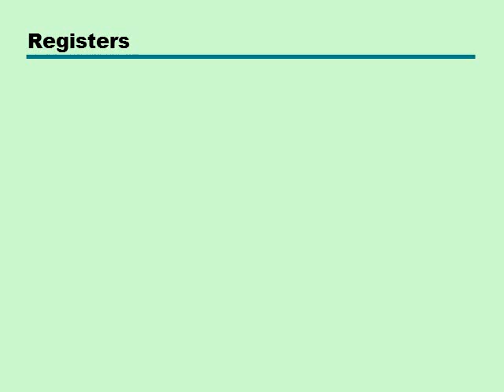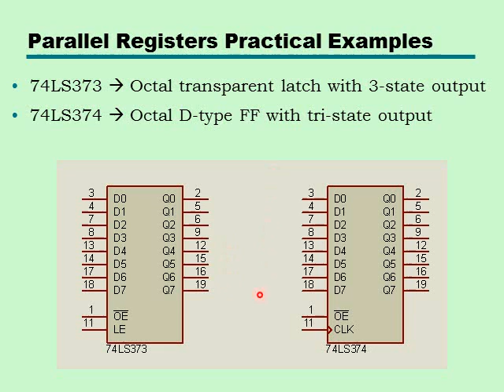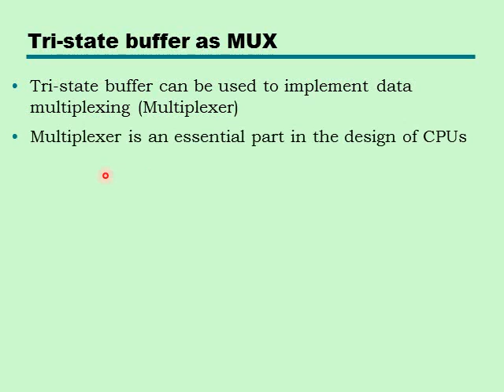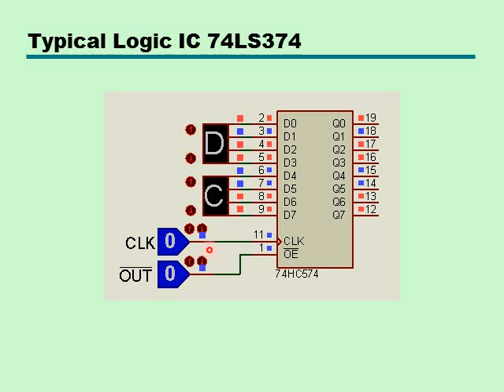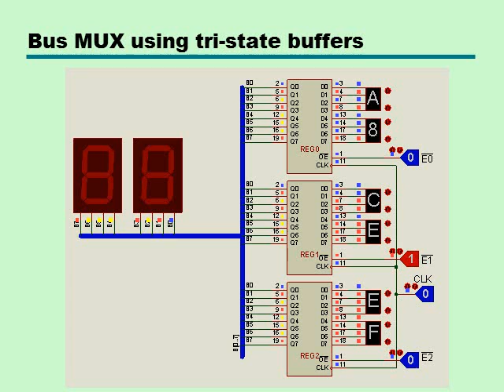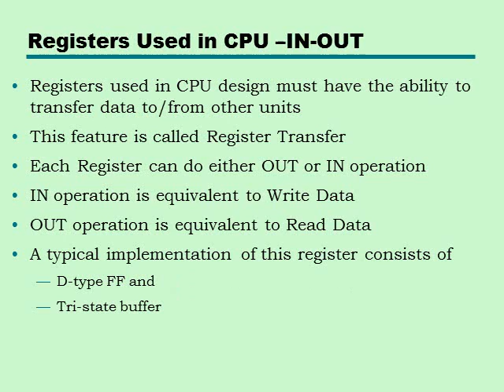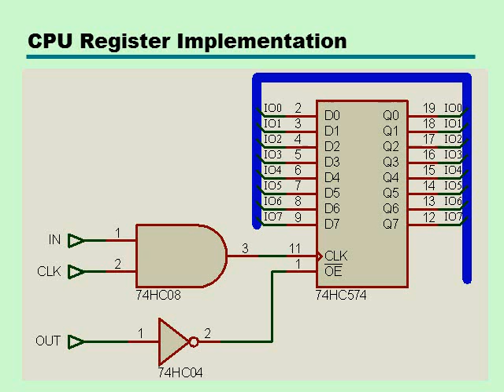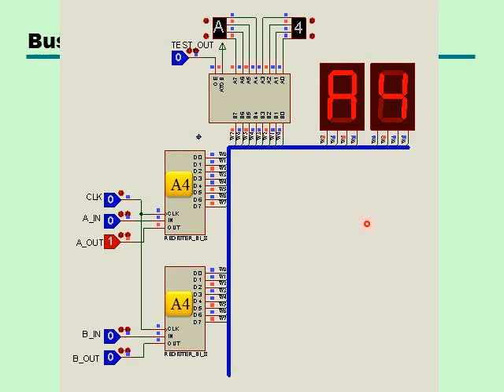2- Introduction to Sequential circuits Part 2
Introducing the following topic used in CPU design
-Parallel Register
-Tri-state buffer
-Bus MUX using Tri-state buffer
_Register transfer design and simulation